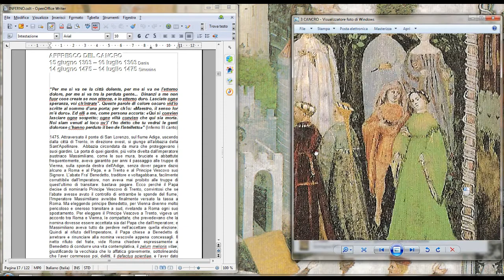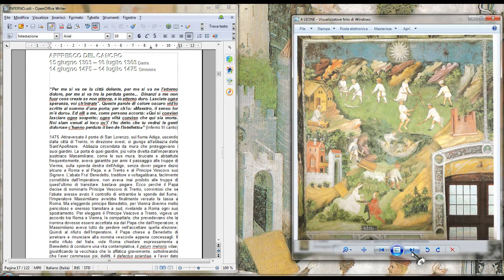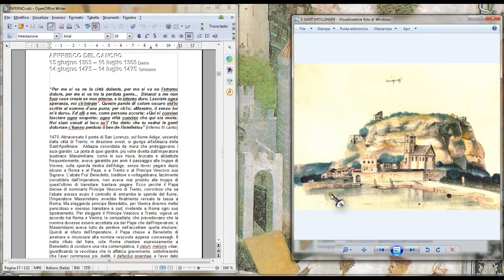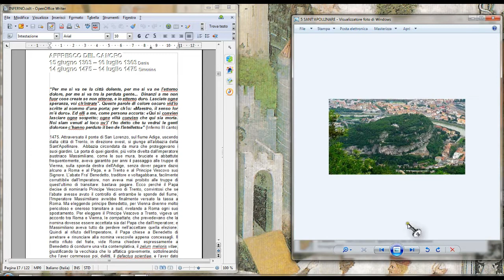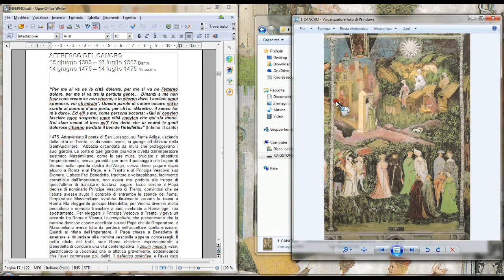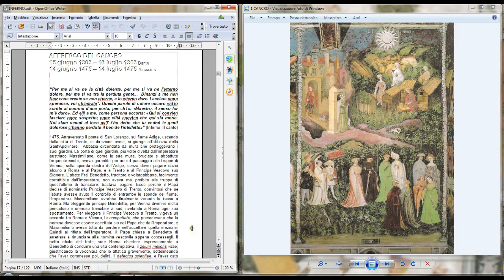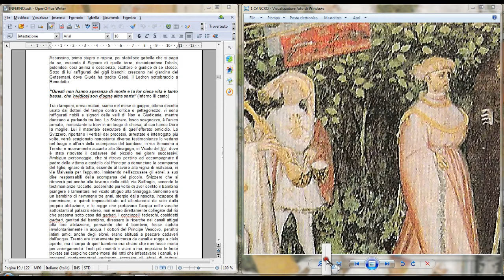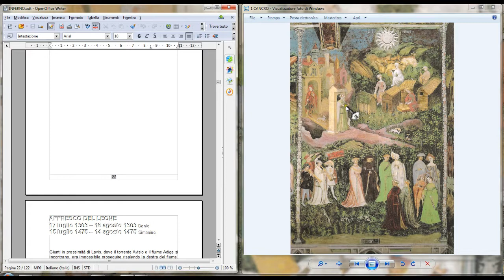6 - Trento - Divina Commedia - Torre Aquila affresco del Cancro - Intervista Katja Casagranda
Affresco del Cancro - Studio Torre dell'Aquila a Trento e il viaggio di Dante Alighieri in Trentino

Divina Commedia - III Canto Inferno - Ignavi

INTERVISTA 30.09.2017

Per saperne di più di questo viaggio virtuale/fisico/video/teatrale che ripercorre storia e leggende della città di Trento nel Medioevo, al tempo di Dante Alighieri, 1303, e il Simonino di Trento, 1475, i link da seguire:

Sulla suggestione della rilettura degli affreschi di Torre dell'Aquila del Castello del Buonconsiglio, e della Divina Commedia. Storia, leggenda e letteratura si incontrano in un inedita esperienza proposta, ingolositi dal Cerchio infernale del peccato della gola, come la seduzione che intrappola della lussuria, giù e giù per tutti i gironi infernali di Dante Alighieri, in viaggio in Trentino, sino a giungere alle soglie del Paradiso: il tutto basato su una ricerca storica, tra leggende e fole popolari, che vogliono il viaggio di Dante in Trentino. Il progetto prevede la realizzazione di un cortometraggio, e una mappa virtuale in rete, che riporta la persona sui passi solcati da Dante Alighieri, che in Trentino avrebbe scritto l'intera Divina Commedia, e i luoghi testimoni dell'intreccio socio-politico legati alla vicenda storica del Simonino e degli ebrei massacrati a Trento. A soma di mulo, o a cavallo, come tratti percorribili in downhill, mountain bike o accompagnati a piedi da guide esperte, ripercorrendo antichi tracciati romani o medievali, visitando segrete di castelli o sperduti masi di montagna, rileggendo il territorio in un affascinante e misterioso, e sempre più coinvolgente tuffo nel passato, avremo modo di immergerci nella natura e nel benessere. Il circuito si accompagna a proposte enogastronomiche. Trento, come il Dante Alighieri la descrive: la città di Satana, la città di Dite.